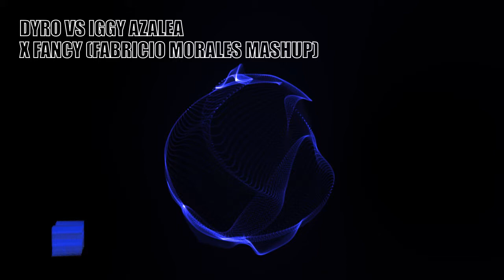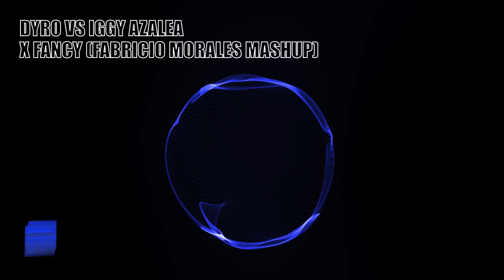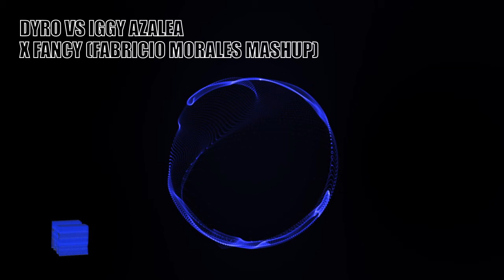Dyro and Iggy Azalea - X Fancy (Fabricio Morales Mashup)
Link de descarga en la descripción!!

Los temas utilizados en este video no son de mi autoria.